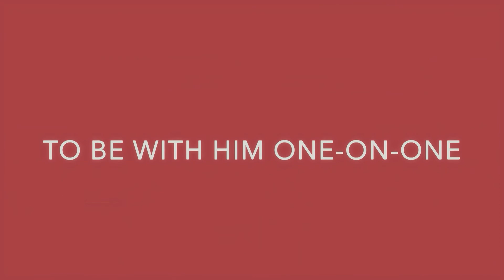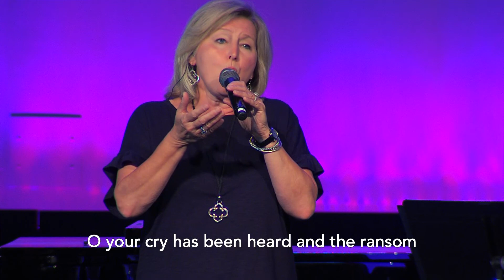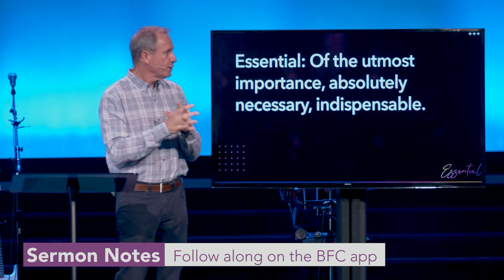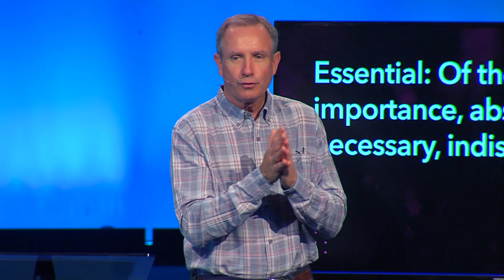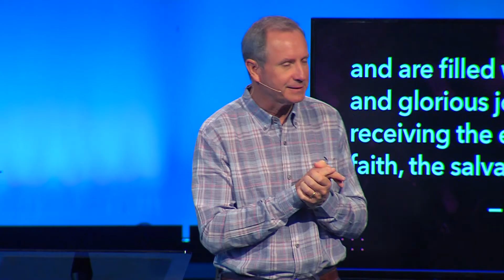Knowing Who We Are is Essential | Traditional Worship